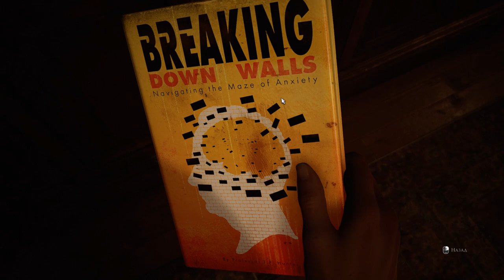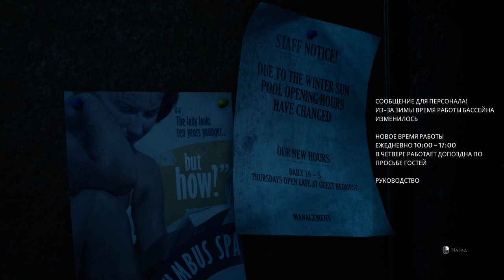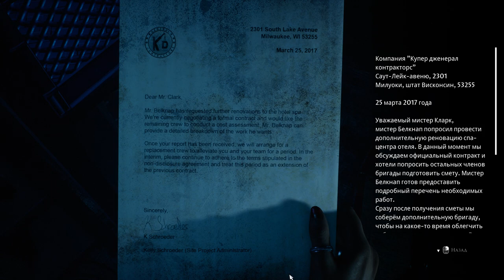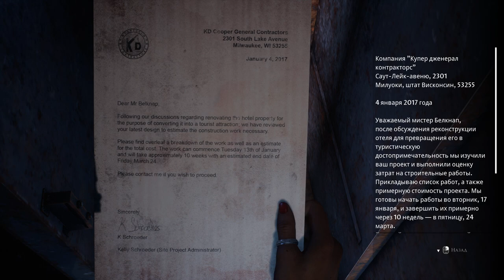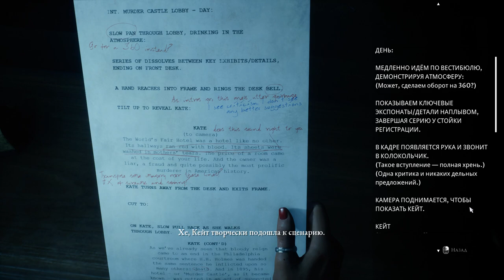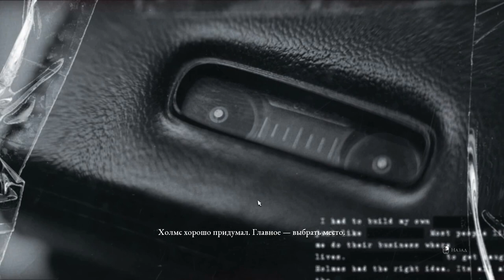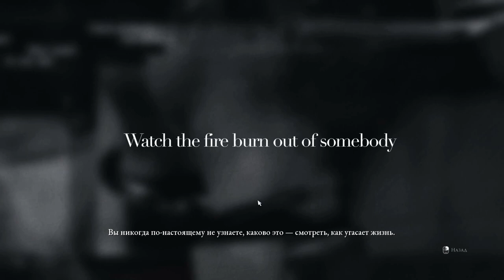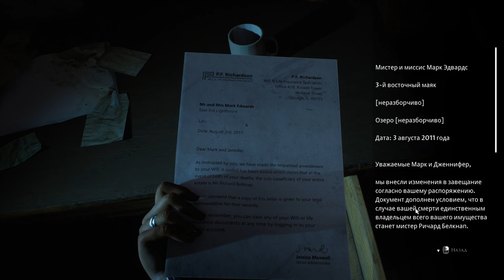И снова ТЕМНЫЕ КАРТИНКИ ➱ DeVil in ME #4 " КОМНАТА! "